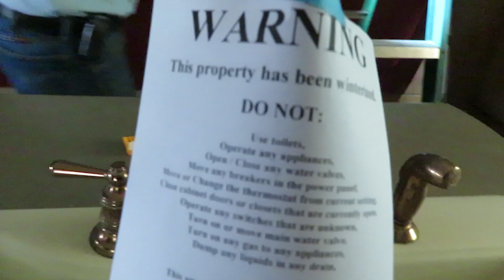Double Queen Hive Or Nah? You Decide. Abandoned House Hive Removal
Thank you Anthony for the great Thailand intro.

I love exploring abandoned or vacant properties, especially old commercial buildings.  When the people are away the bees will play and it's not super uncommon to find feral colonies in old buildings.  Typically since no one is paying attention to them at these type properties feral bee colonies in vacant buildings are hardly ever poisoned and are typically very healthy.  Neglected properties, including occupied neglected properties, are perfect for bees.  They usually have rot creating entrances everywhere and the wall cavities are a perfect space.  They are dry enough, easy to propolize (seal up) and much easier to maintain temperatures in than a bee hive.

This removal was done in July of 2018 with the help of one tough dude.  Thanks Pete.

Cordless Bee Vac This is the Everything Bee Vac.  We've put it to the test for a full season and it works great.

I hope everyone got and enjoyed the joke of Mr. Ed stomping me out for bugging him about his autograph.  I did get his autograph.